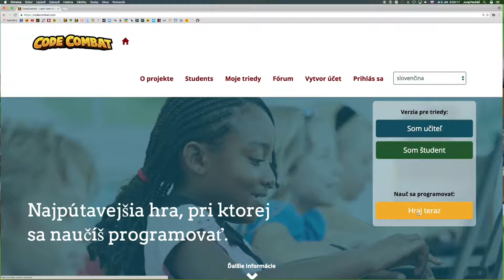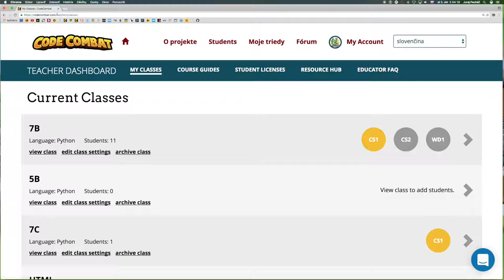90.časť ☞ Žalár v Kithgarde║CodeCombat Python║ Programovanie s Yetim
Zmocni sa diamantu, ale nedotkni sa ničoho iného. Na tejto úrovni sa naučíš základné pohyby s tvojím hrdinom.

Python, objekt, metóda